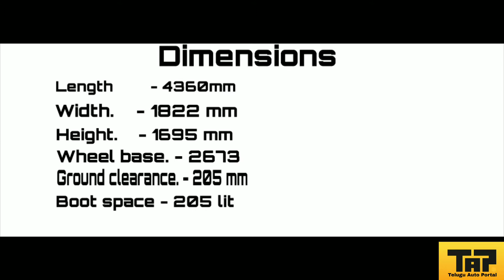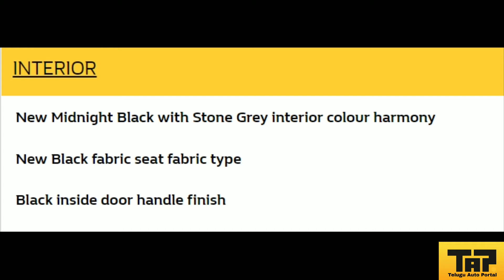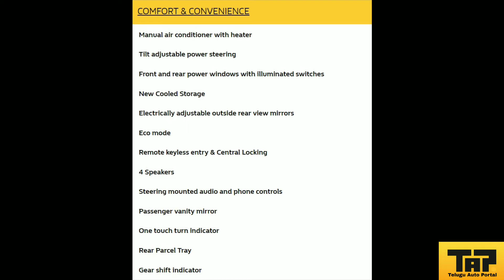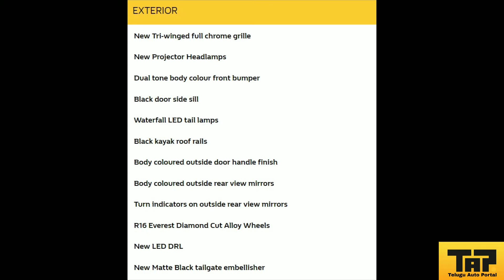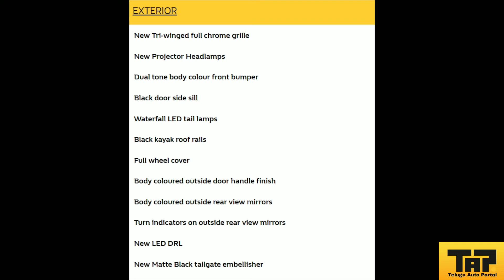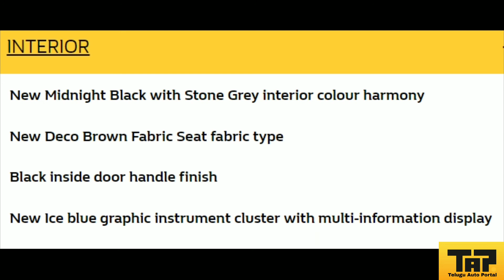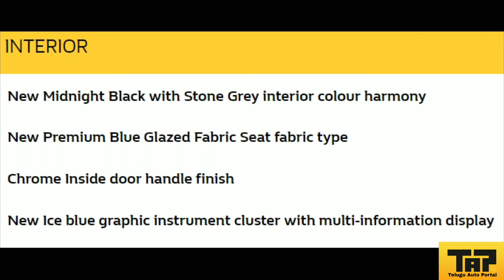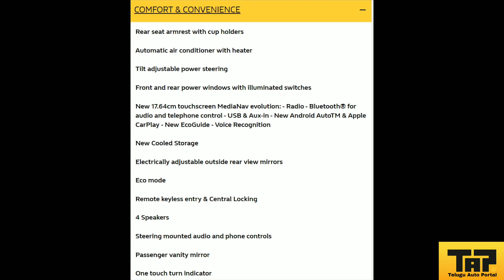Renault Duster Facelift 2019 Review in Telugu | Telugu Car Guide | TCG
Hello friends thanks for your support and love.
Here is the new renault duster facelift 2019 review.
In this video we had provided all variants features, exteriors, safety features, interiors etc...